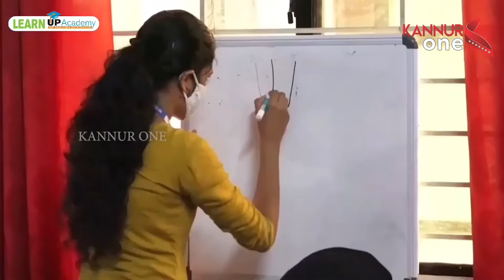ലഹരിക്കെതിരെ കൈകോർക്കാം പരിപാടിയുടെ ഭാഗമായി കണ്ണപുരം പഞ്ചായത്ത് കുടുംബശ്രീ സിഡിഎസ് ബാലസഭ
ലഹരിക്കെതിരെ കൈകോർക്കാം പരിപാടിയുടെ ഭാഗമായി കണ്ണപുരം പഞ്ചായത്ത് കുടുംബശ്രീ സിഡിഎസ് ബാലസഭ കുട്ടികളുടെ നേതൃത്വത്തിൽ ലഹരി വിരുദ്ധ മാരത്തോൺ സംഘടിപ്പിച്ചു